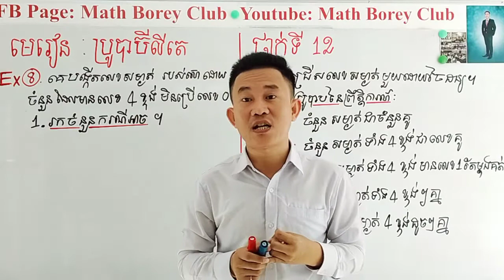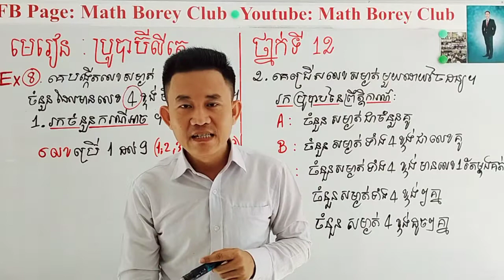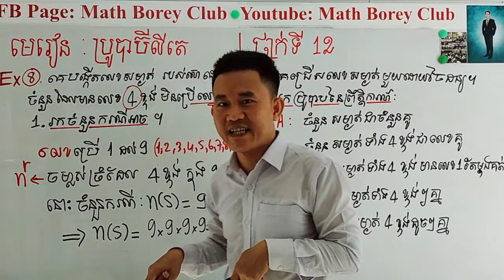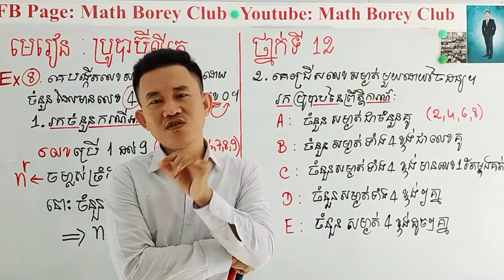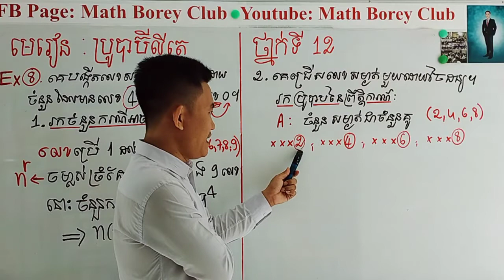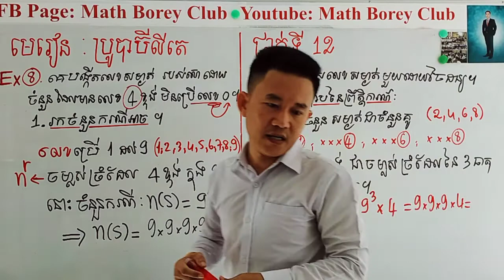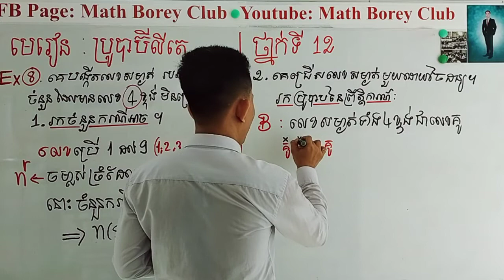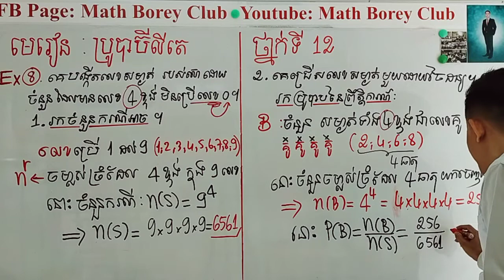Math Borey Club : គន្លឹះជាគ្រឹះ សម្រាប់ថ្នាក់ទី12 ចន្ទ័+អង្គារ ....................................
Math Borey Club : គន្លឹះជាគ្រឹះ សម្រាប់ថ្នាក់ទី12
ចន្ទ័+អង្គារ

មេរៀន ប្រូបាប៊ីលីតេ
3.គន្លឹះប្រូបាបប្រើចម្លាស់
Ex 8
វគ្គត

T. Borey